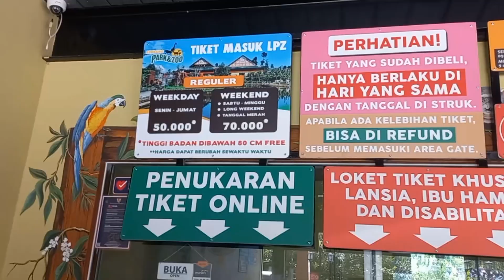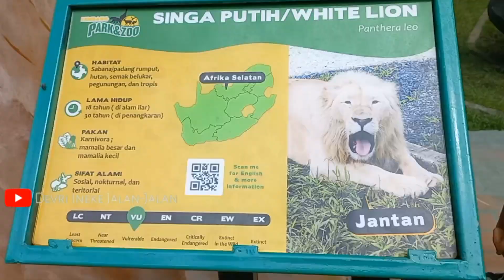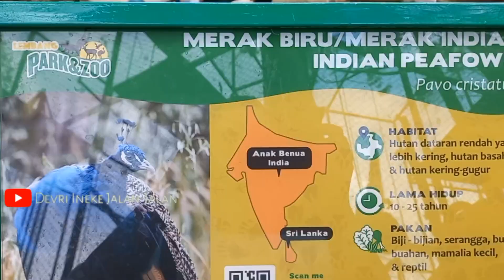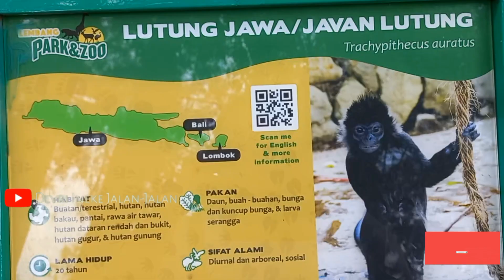KAMPUNG GAJAH LEMBANG PARK AND ZOO Kondisi Terbaru 2023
Hai sahabatku
salam hobi jalan jalan
Lembang Park and Zoo kondisi terbaru 2023 masih menjadi wisata favorit di lembang bandung
kalian bisa menikmati sejuknya udara lembang bandung sambil melihat hewan hewan yang cukup unik di sini.
selamat menyaksikan dan salam keluyuran...😊